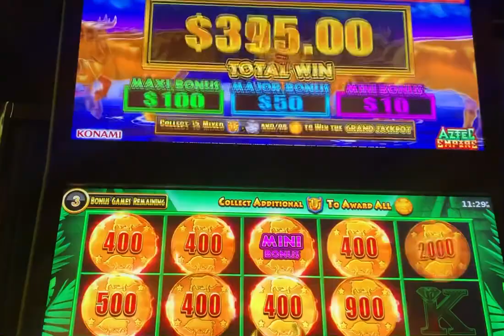🤑 Bull Rush Slots, OMG I Land The $100 Maxi, Massive Bonus Hit!